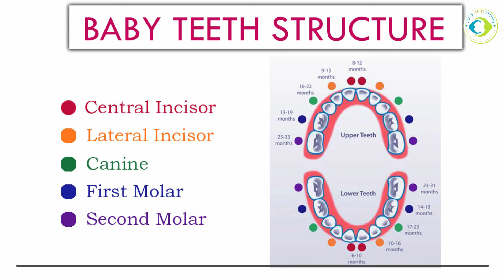बच्चो के दात निकलने का समय – भाग 1 | Teething in Babies - When? Signs? Structure?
कोंसे महीने में बच्चे का दांत निकलता है? क्या सावधानी बरतनी पड़ती है? दांतों का आकर कैसे रहता है? ये सब जानकारी इस विडियो में आप पा सकते है|